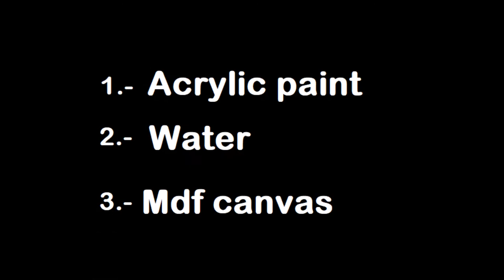v81 How to Paint Circle Counter Top, Canvas Art Fluid no Acrylic Waste.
and Amazon Vimontco

Some materiales I use :
Pencil oleo
Pinturas oleo
Acrilic gold
Acrilic silver
Paq acrilic & brushes
Paq acrilic & Floetrol
Silicon 100%
Spry gold
Transparent sealant
Bottle spray
Espatula plastic
Espatula metalic
Plastic trays
Wood sticks
Brush big
Brushes small